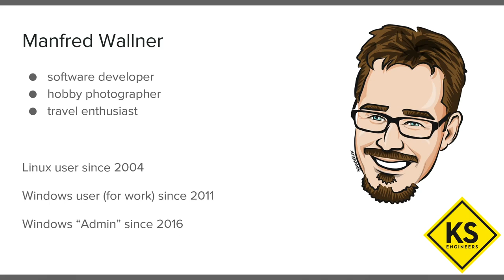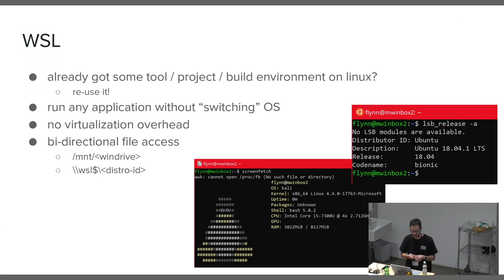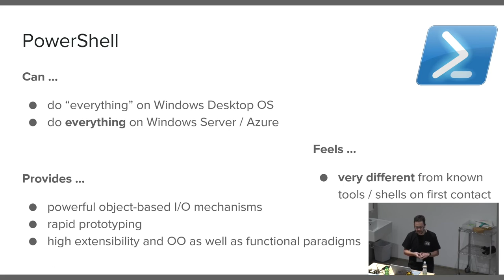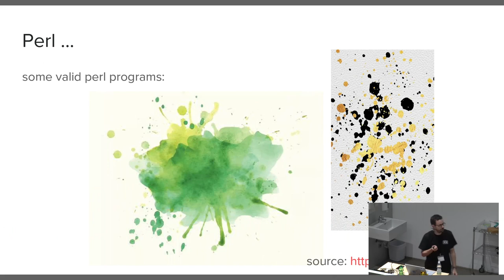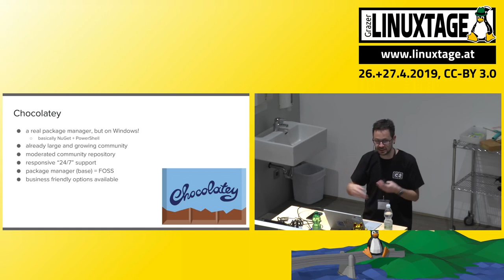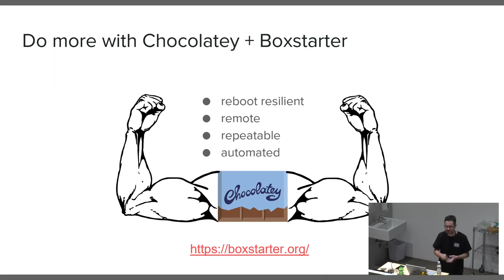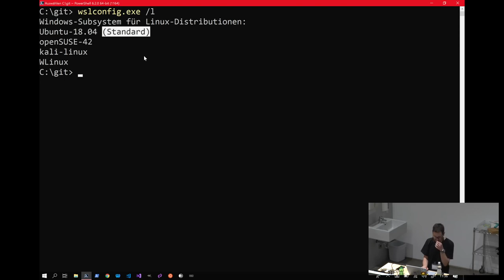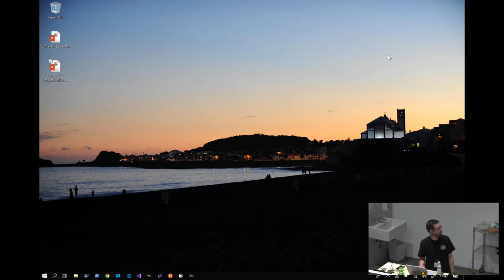Grazer Linuxtage 2019 - WSL, PowerShell & Chocolatey: Ein Hauch von Linux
Die Geschichte, wie Windows für einen jahrelangen "Linux-Advokaten" wieder interessant geworden ist.
Eine kurze Vorstellung von aktueller Win-Tech, die das Arbeiten auf Windows auch für die eingeschworensten Linux-User interessant macht.

* PowerShell & Chocolatey
* WSL

Kurzvortrag über einen "Hauch von Linux", den man unter Windows 10 mithilfe von WSL, PowerShell und dem Paketmanager "Chocolatey" erhält.

Es werden die Möglichkeiten und Limitierungen von WSL und Chocolatey aufgezählt, ausserdem wird aus Sicht des Vortragenden reflektiert, warum der Einsatz von PowerShell 6 auch auf Linux Sinn macht.

Manfred Wallner